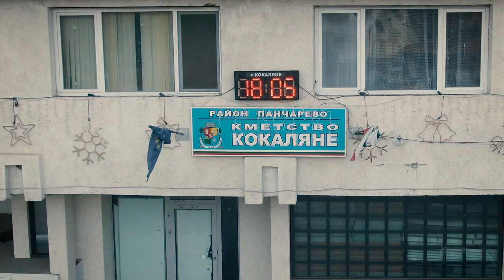На 20 км от София (2022) - трейлър на къс филм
Документален филм показващ живота на хората в с. Кокаляне. Разказът е воден от Мишев, познат и много харесван от цялото село, той се грижи и поддържа чистотата там. През неговите очи проследяваме живота в селото и отношението към столицата в съседство.
Жанр: Документален

С участието на: Димитър Мишев и жители на с.Кокаляне

Режисьор: Симона Георгиева
Оператор: Иво Балджиев
Монтаж: Симона Георгиева
Дрон оператор: Любо Цанков
Изпълнителен продуцент и организатор: Мартина Костелянчик

Проектът е реализиран с финансовата подкрепа на
Национален фонд Култура